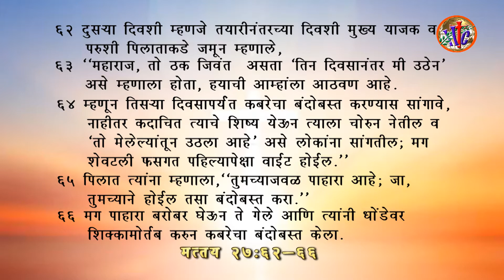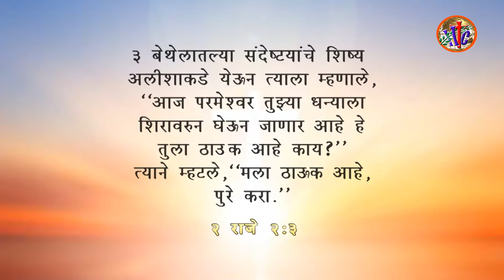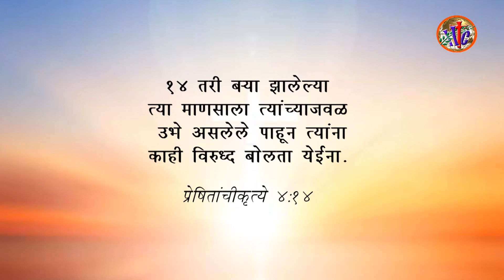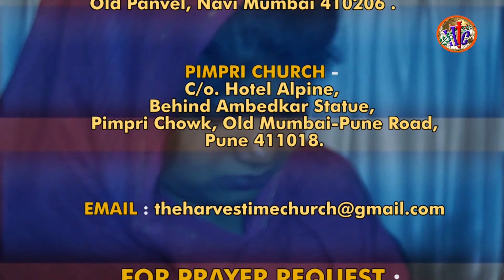The Resurrection Power(Eng - Mar) - Ps. Alistair Viegas | HARVEST TIME CHURCH MAHARASHTRA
Easter 2019